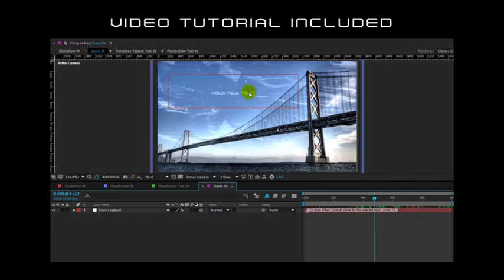Plexus Slideshow 4K (After Effects Template)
Features:
- Easy to use. Just add your images or videos and replace text.
- Resolution: 3840×2160 (4K Ultra HD)